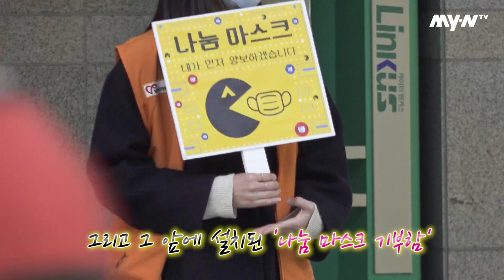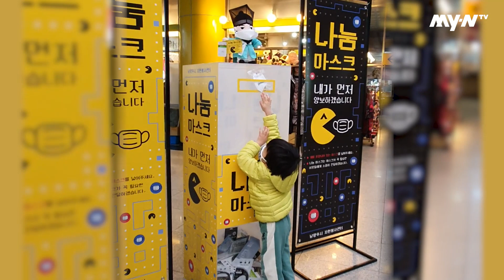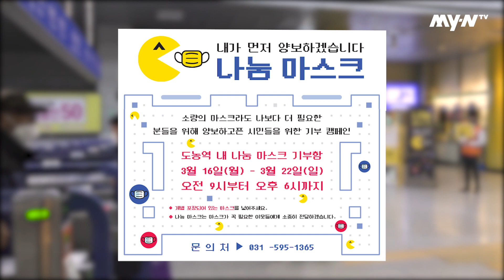[나눔 마스크] 가장 '강력한 백신'은 '함께의 힘'을 키울 때 생겨납니다